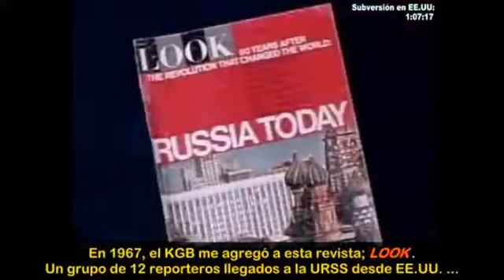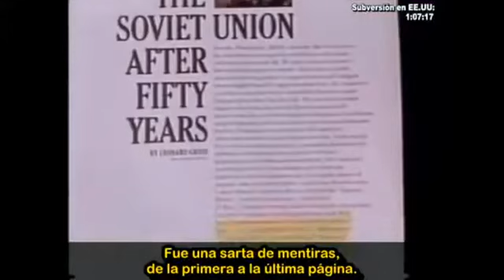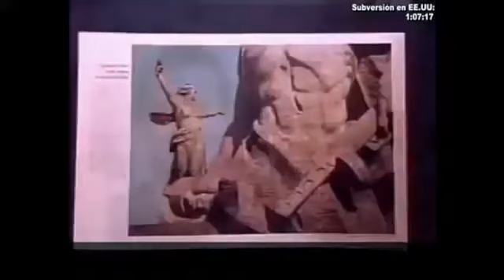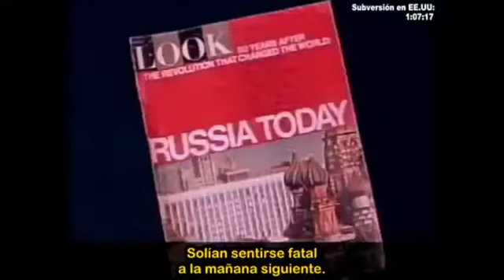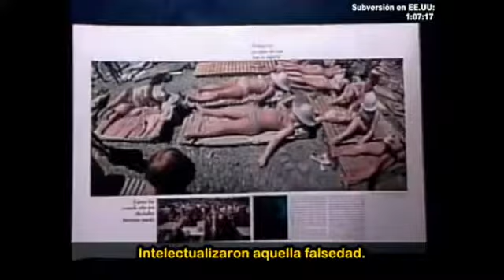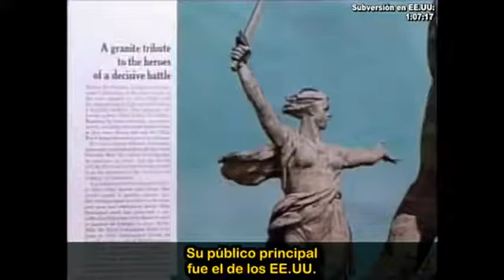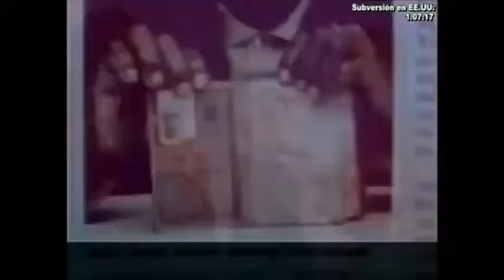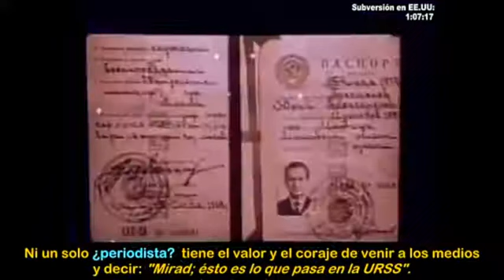Guerra psicológica. Entrevista completa con el ex agente del KGB Yuri Bezmenov.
La verdad sobre el espionaje. Entrevista completa con el ex agente del KGB Yuri Bezmenov.

Dona:
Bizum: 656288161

(Papel y PDF)
(Papel y kindle)

Gracias